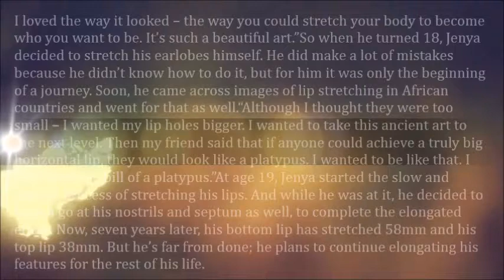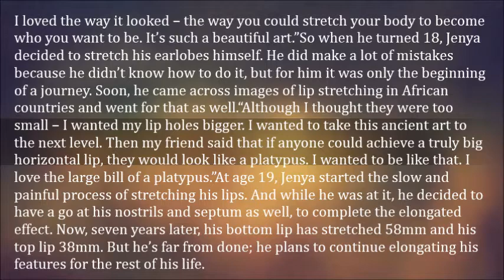Body Modification Enthusiast Transforms Himself into Human Platypus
After modifying his face for seven long years, 26-year-old Russian Jenya Bolotov has finally fulfilled his life’s ambition of becoming a human platypus. He has managed to stretch eight parts of his face by a total of nine inches – including his ear lobes, nostrils, septum and his top and bottom lip.

“I love platypus – the way they look and even the word ‘platypus’ itself,” he explained. “I like the way my stretched face and lips now look like a platypus bill.” Jenya added that all the modifications now make him feel whole, and this is what he’s always wanted to be like.

He further revealed that he used to be very quiet as a child and didn’t fit in with the people around him. In order to feel genuinely happy, he knew that he had to change himself and live differently. And when he came to know about body modifications at the age of 10, he was instantly intrigued.